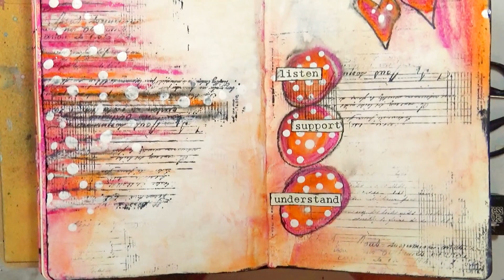♥ Art Journal Playtime ♥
♥ Liquitex Acrylic Ink

♥ White Table Mat